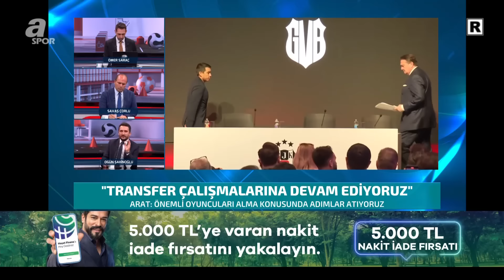Savaş Çorlu: "Beşiktaş'ın Teknik Direktörü Giovanni van Bronckhorst'un Gözündeki Ateşi Gördüm"